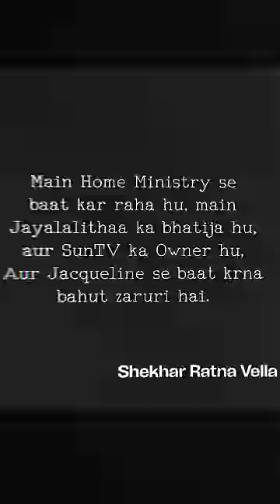How Sukesh started talking to Jacqueline? | Nitish Rajput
Sukesh has tried his hands on a lot of bollywood actresses, Katrina Kaif, Nora Fatehi and more, but who was the most in headlines was Jacqueline Fernendes for being Sukesh's alleged girlfriend. Is it true? How did Sukesh met Jacqueline? Where did they first meet? Are the viral photos real? and many more questions arise. Let's find out what was the real truth, and the real story of those viral photos of SUkesh and Jacqueline together.